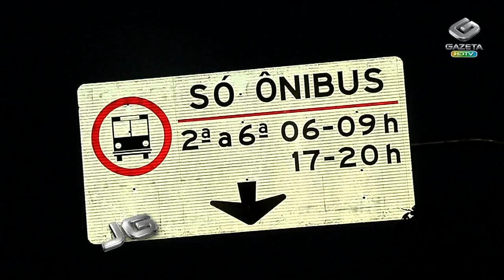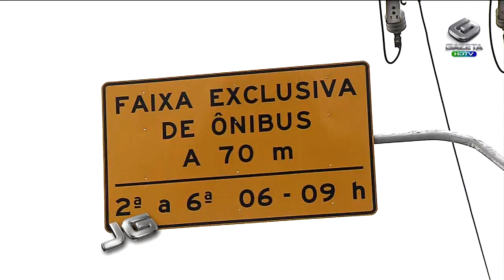Faixa de ônibus na Marginal Pinheiros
Começou a funcionar hoje a faixa exclusiva para ônibus na Marginal Pinheiros. A ação faz parte da operação "dá licença para o ônibus", que tem como objetivo priorizar o trânsito de transporte coletivo na cidade de São Paulo. A medida já foi implantada na Marginal Tietê.

Tema: Faixa de ônibus